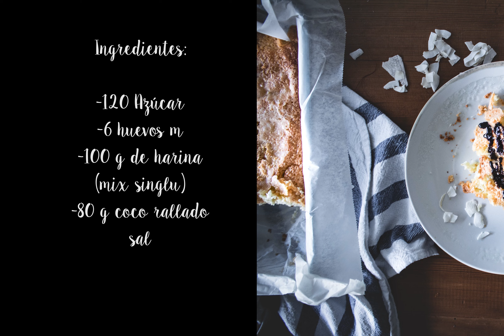Bizcocho de coco sin gluten y sin lactosa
Un bizcocho sencillo, sin levadura, sin gluten y sin lactosa.